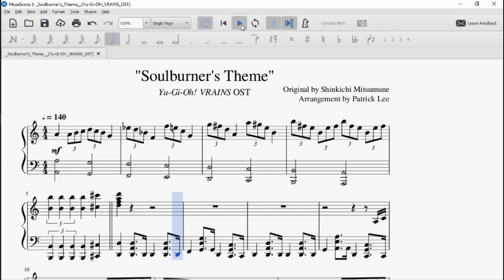*APRIL FOOLS 2019* "Soulburner's Theme" (Yu-Gi-Oh! VRAINS OST) | Musescore Piano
Sizzling.